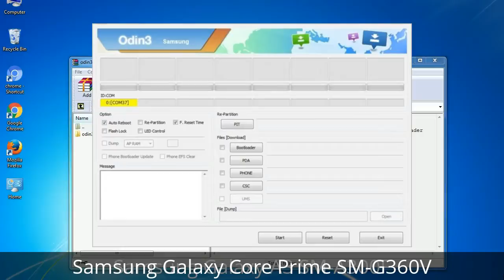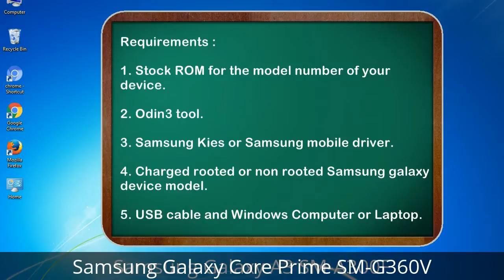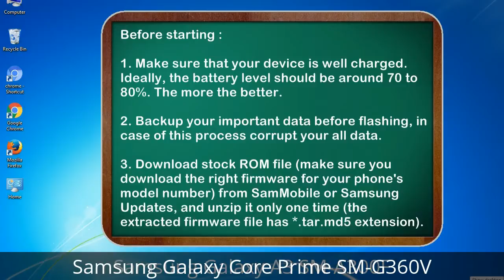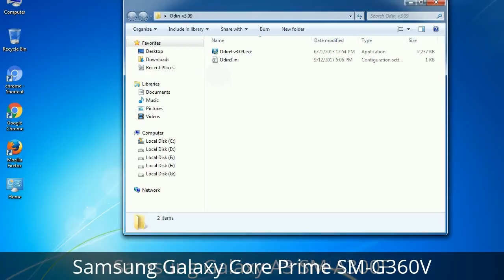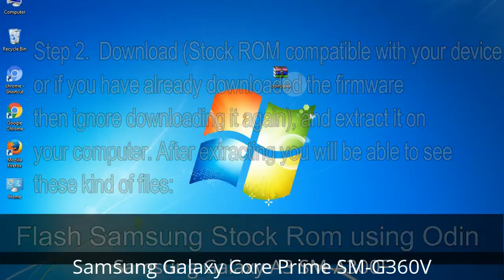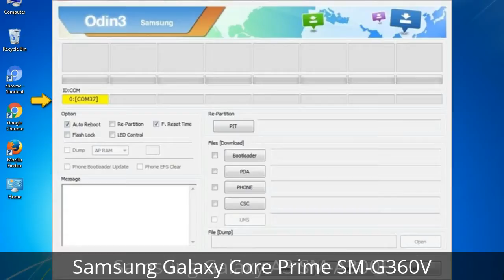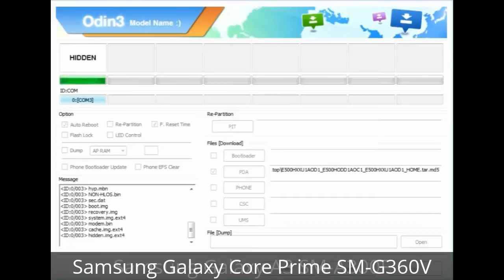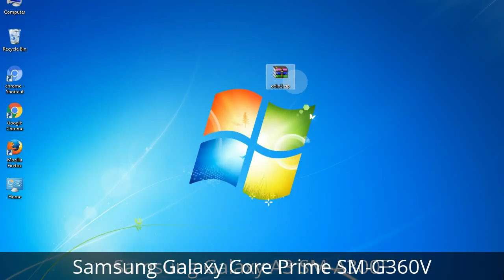How to Samsung Galaxy Core Prime SM-G360V Firmware Update (Fix ROM)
I talk to you How to Samsung Galaxy Core Prime SM-G360V firmware flash with Odin.

Here is a step by step guide on how to flash Samsung Galaxy Core Prime SM-G360V ROM:

Step 2. Download Stock ROM compatible with your Samsung Core Prime SM-G360V device or if you have already downloaded the firmware file then ignore downloading it again, and extract it on your PC.

Step 3. Power Off your Samsung Core Prime SM-G360V phone.

Step 8. Once you have connected the Samsung Galaxy Core Prime SM-G360V to the PC, Odin will automatically recognize the phone and see "Added" message at the lower left panel. or connect your phone to the PC via USB cable.

Now, your Samsung Galaxy Core Prime SM-G360V Firmware Update success.